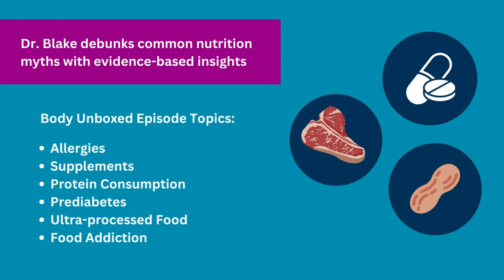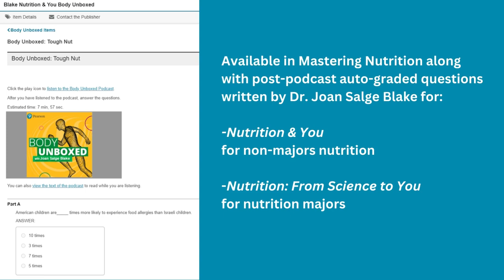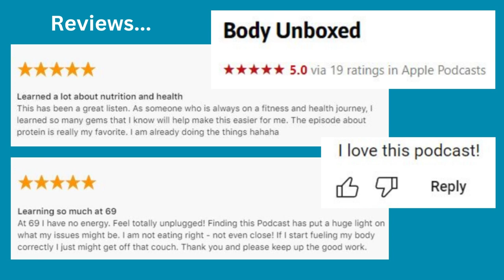Body Unboxed: A Podcast from Pearson Available in Mastering Nutrition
Body Unboxed is a nutrition podcast series hosted by Pearson nutrition author, Dr. Joan Salge Blake, along with Washington Post health columnist, Anahad O’Connor. All six episodes are available in Mastering Nutrition for Blake’s Nutrition & You (non-majors) and Blake’s Nutrition: From Science to You (majors).